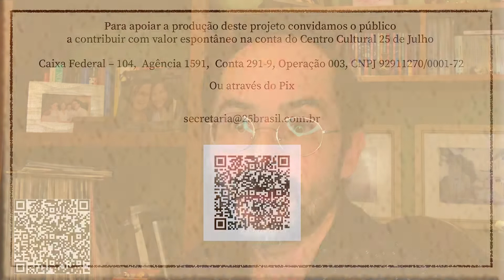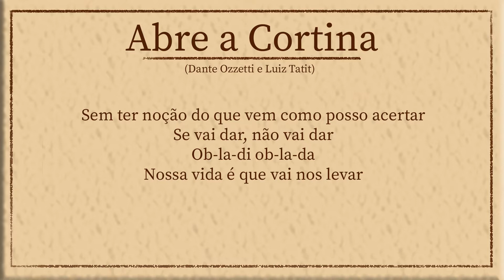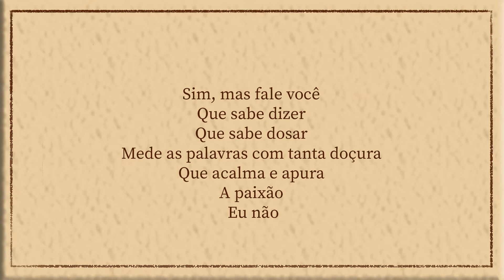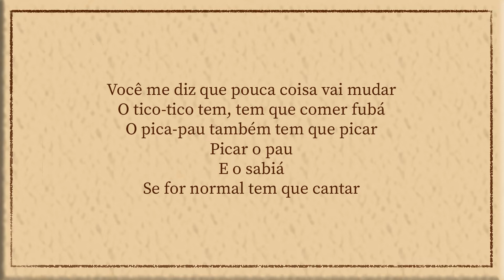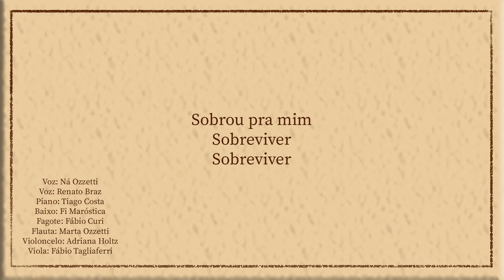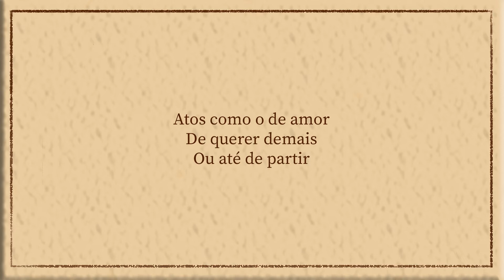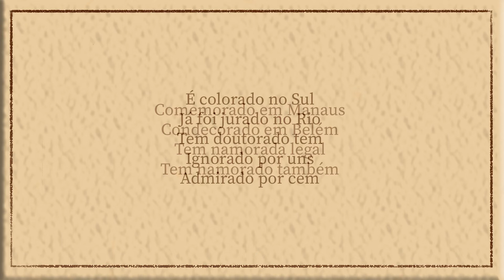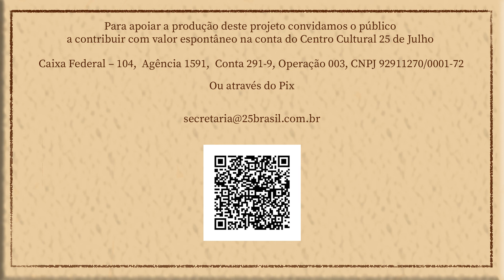Obra Comentada - Abre a Cortina